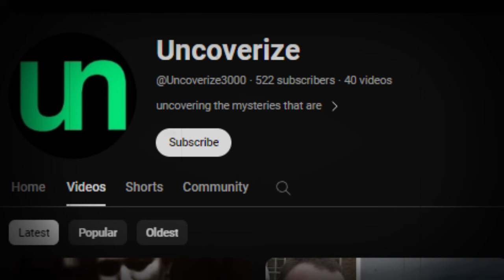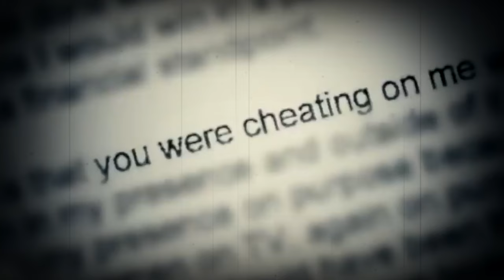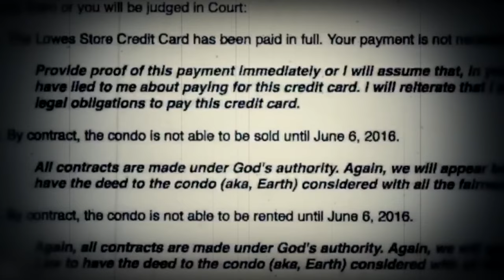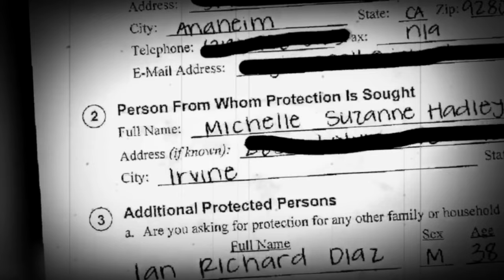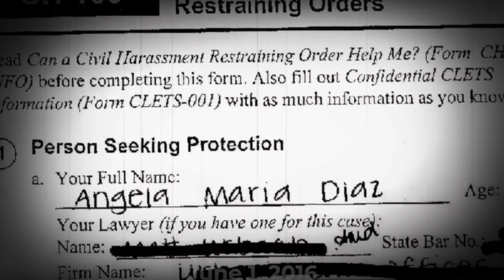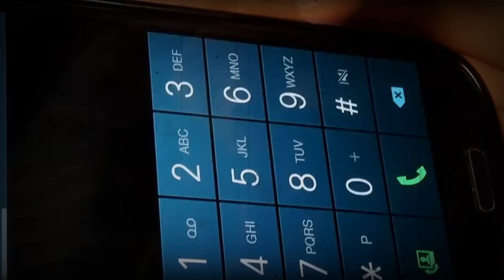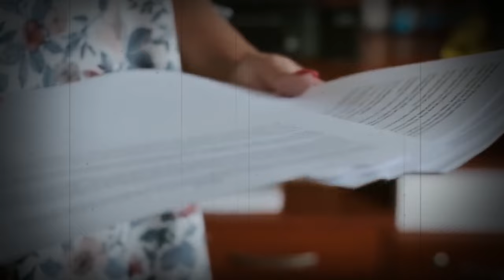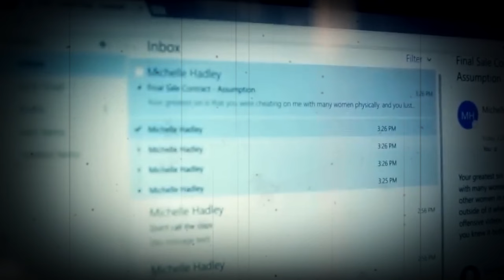The Most Disturbing Case You Have EVER Heard | True Crime Documentary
5 Cold Cases That Were SOLVED In 2023 | Documentary